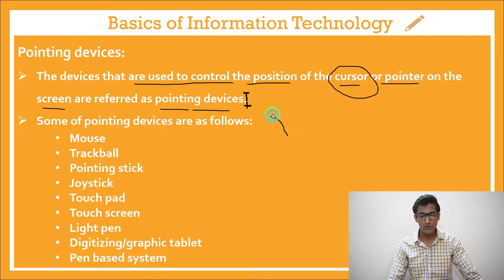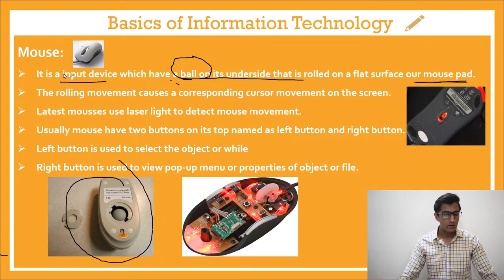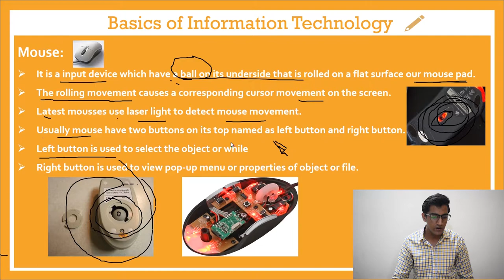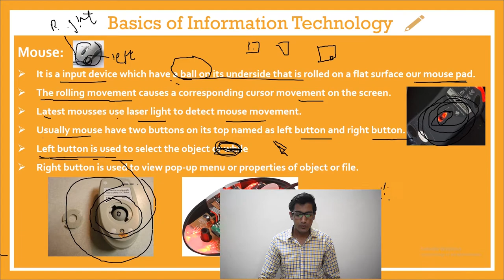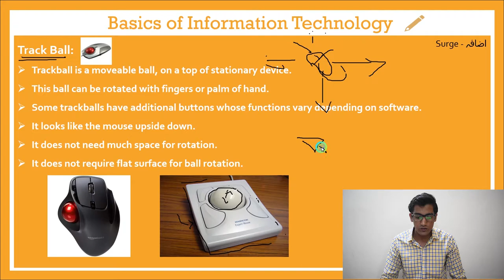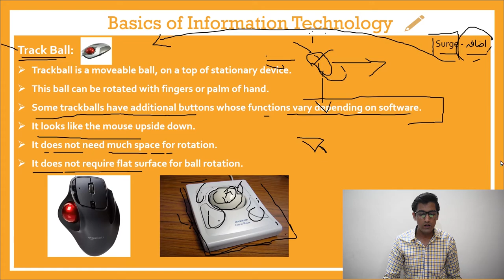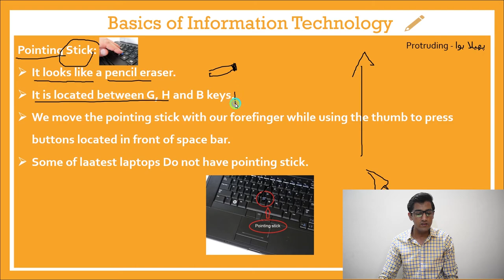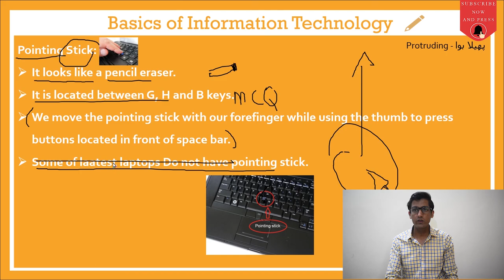Lecture 3 part 1 (Mouse, Trackball, Pointing stick)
We all need different pointing devices while working on a computer on playing games on a PC or laptop. while working with MS word, you need to move a cursor left, right, up, or down. while playing games, you move forward, backward, left, or right your player or object in-game. for all these, we need some sort of pointing device to move a cursor or object.
and in Lecture number 3, we are going to discuss some popular pointing devices.